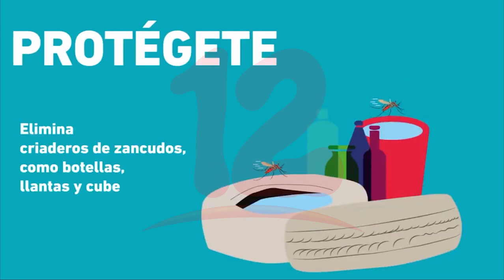Noticias12Nicaragua Enfermedades como gripales, dengue y malaria con incidencia en la población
El médico Enrique Medina, dio a conocer que hay algunas
enfermedades que están incidiendo en la población y que para
prevenirla es importante la limpieza dentro de sus hogares.